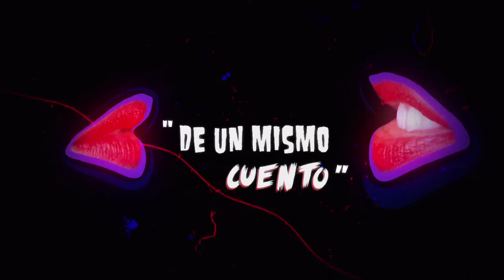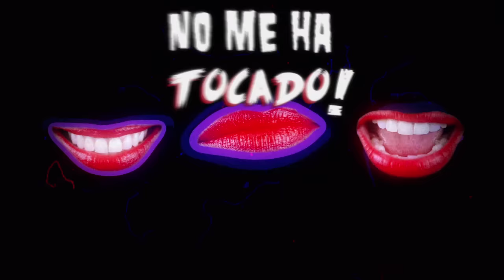Famasloop - Terrenal (Lyric Video)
TERRENAL –
He decidido escapar de esta ladilla de ciudad,
escapar, al otro lado.
He soportado en cantidad cualquier especie terrenal,
terrenal, te has quedado.
Pudo ver bien cómo pasar las páginas de un mismo cuento,
de un mismo cuento, envejeciendo.

Moriré en paz deseando ver las cosas cambiar de lugar,
de algún lugar, a otro lugar.

Espero el día en ansiedad, y en ella la felicidad,
felicidad, se me ha escapado.
Juro seguirla hasta el final, pero el principio del final,
de ese final, no me ha tocado.
He revisado cualquier cloaca de mi ciudad sin encontrar,
sin encontrar, ratas con hambre.

FECHA TÉCNICA
Autor: Cayayo Troconis.
Compositor: Dermis Tatú.
Interpretación, Arreglos y Mezcla: Famasloop.
Producción: Famasloop y Dj Yirvin.
Mastering: Ricardo Martínez.
Disco: Las Cenizas.
Género: Cucú Pop.
Famasloop es: Alain Gómez, Luis Daniel González, Ricardo Martínez, Rafael
Urbina y Vanesa Gouveia.
Músico Invitado: Diego "El Negro" Álvarez.
Grabado y mezclado en Estudio Pararrayos y Remoto Estudio.

Lyric Video:
Producido por: Neko Films
Director: Gustavo Sánchez y Carlos Pierucci.
Dirección de Fotografía: Alejandro Iodice.
Producción: Andrea Stelluto.